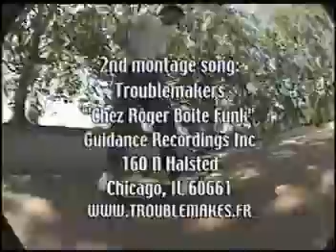Thrasher - Go For Broke (2001)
Thrasher 2001

Skaters
Bryan Herman
Damian Smith
Dan Drehobl
Evan Hernandez
Jeff Lenoce
Jose Rojo
Knox Godoy
Kristian Svitak
Terry Kennedy
etc.